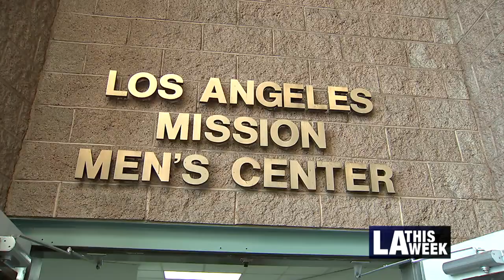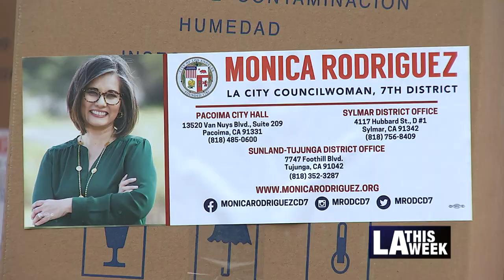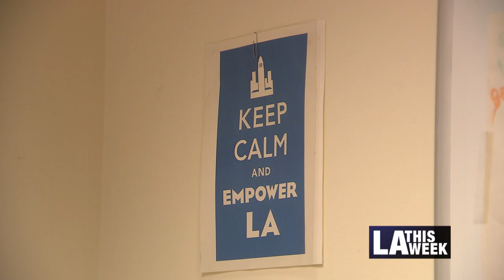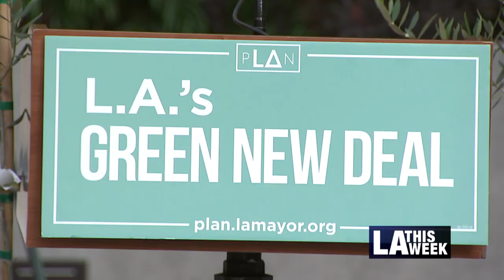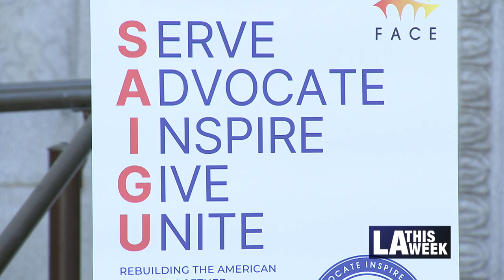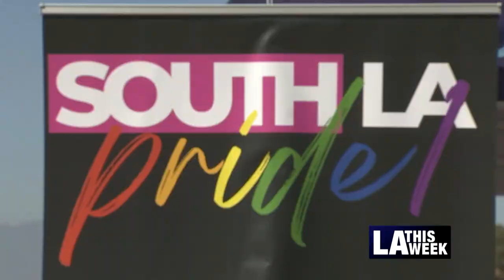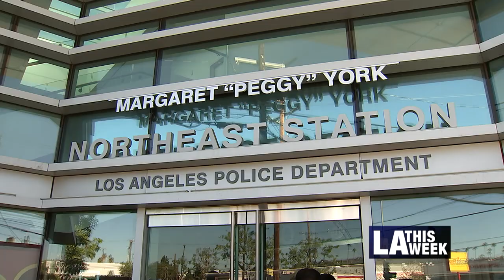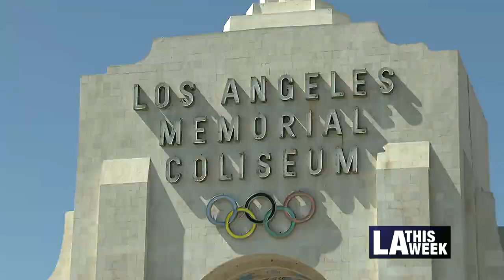LA This Week #1235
Highlighting the following stories: Mayor Karen Bass Attends Holiday Event at Los Angeles Mission, New Traffic Laws in 2023, Hansen Dam Drive-Thru Food Distribution, Los Angeles Police Department Ice Skating Event, EmpowerLA Neighborhood Councils Elections, LA This Week A Look Back At 2022.